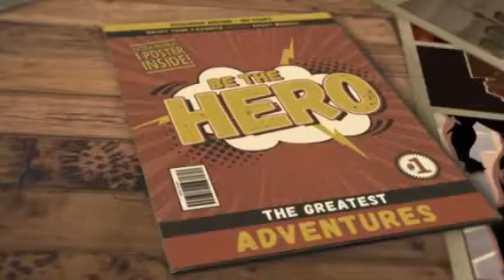LuckyAF FPV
lol this should be good..